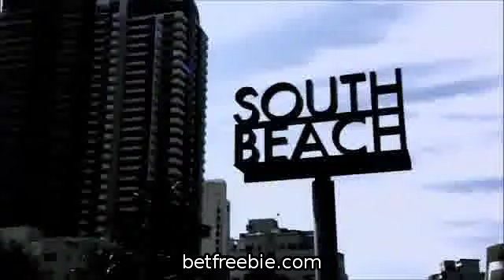MUST SEE NBA Finals Recap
NBA Finals Recap ft the Dallas Mavericks beating the Miami Heat in 6 games. Clips courtesy of ESPN/ABC. Interesting fact: Dallas is the only team in NBA Finals history to win the Finals after losing Game Three when the series was tied 1 1.